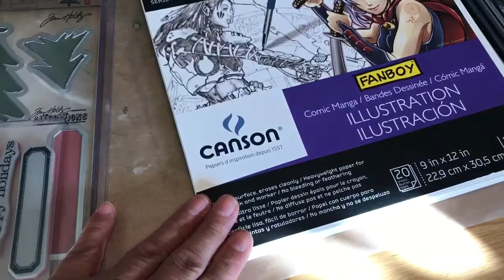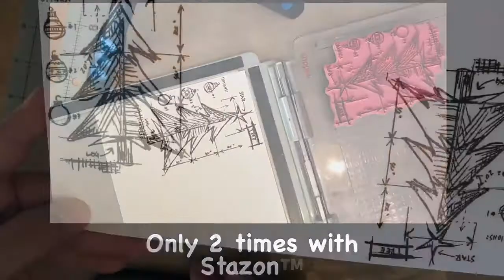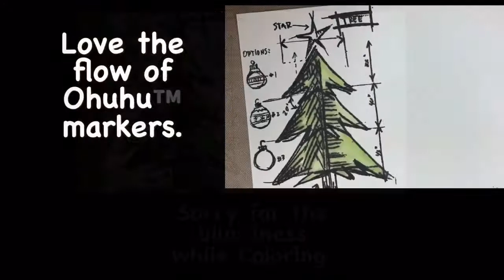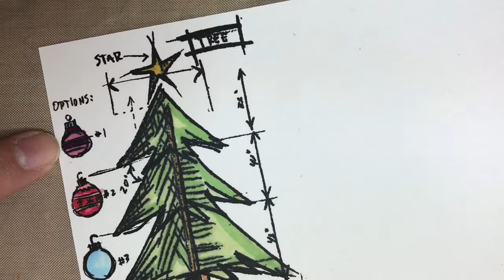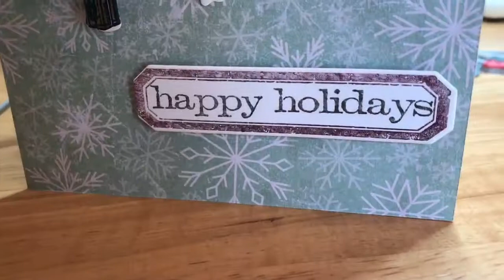Tim Holtz Christmas Card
Making a cute Halloween card.